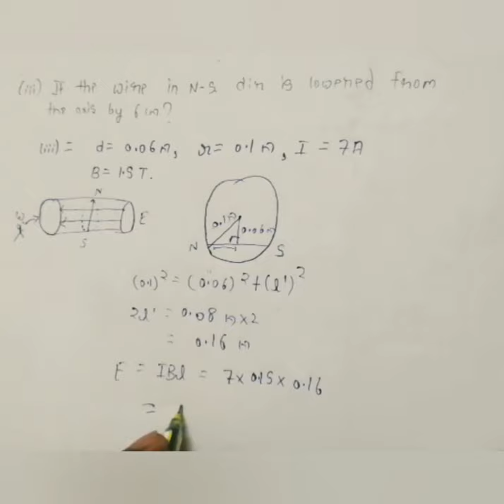Class 12 Physics NCERT Solutions | Part5 CH 4| Moving Charges and Magnetism, by harshit saxena